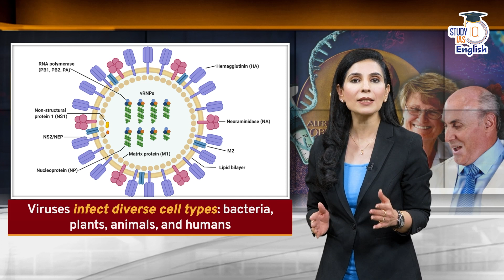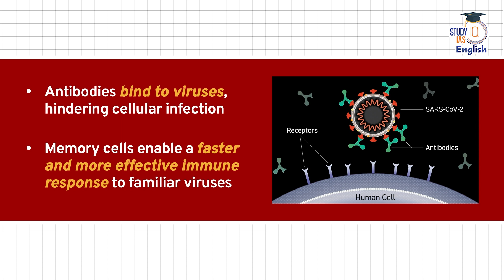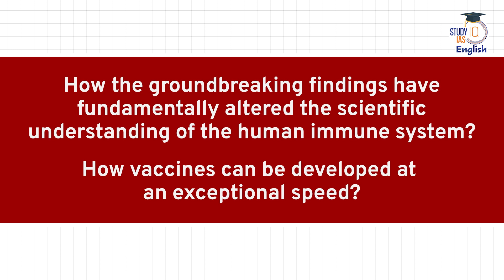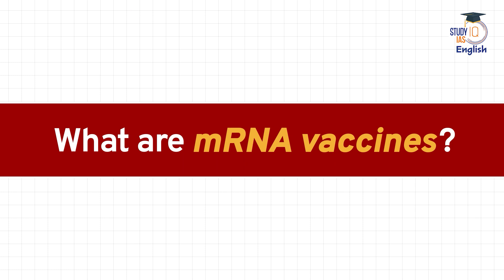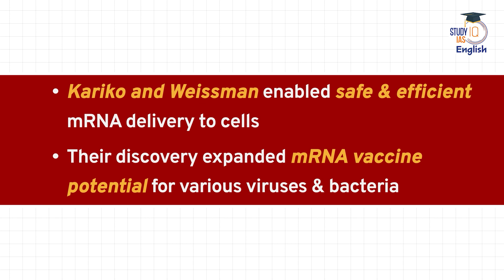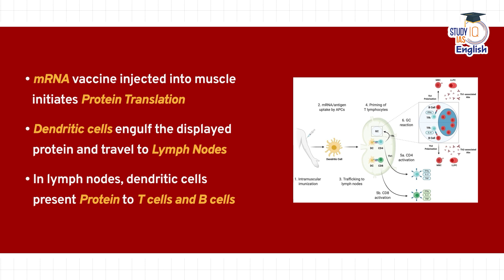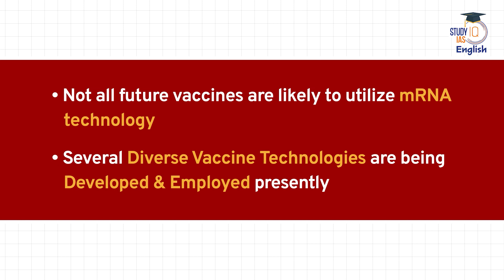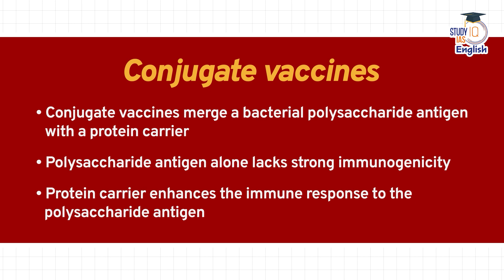Why Nobel for mRNA Technology? | Ep- 21 | Dr. Lipakshi Khurana | StudyIQ IAS English